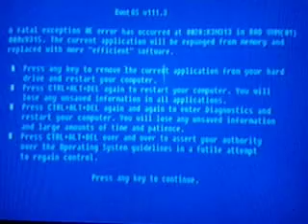Eternal Darkness part 34 Ashs to Ashs pt1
Hey guy!
Put those thumbs up if enjoyed me screaming by the unexpected